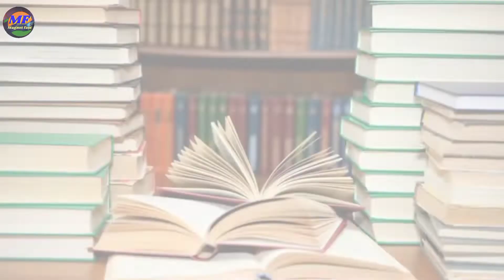यूक्रेन इतना खूबसूरत देश और रूस के इस युद्ध मे यूक्रेन का क्या होगा!यूक्रेन के बारे मे अंसुने बाते😲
kya aap Ukraine ke bare me in ansune bato ko jante the.

agar Ukraine aur Russia ke bich me war hota hai  to isme kya nuksan ho sakta hai.